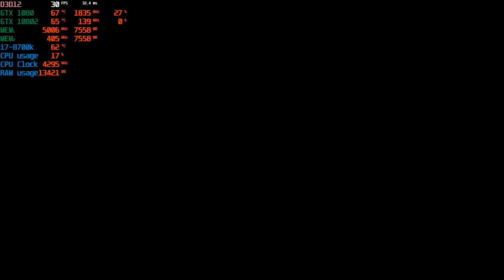The Division 2 open beta story playthrough 1080p with G sync GTX 1080 SLI PC part 2 DX12